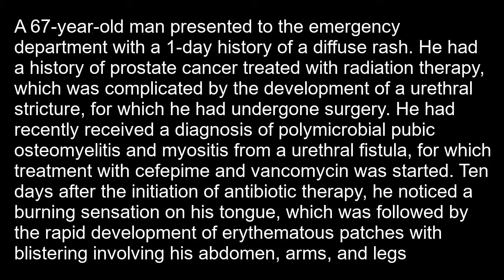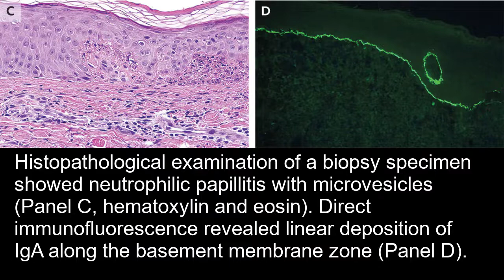Vancomycin induzierte lineare IgA Dermatose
Kurzer klinischer Fallbericht (NEJM 2021): Vancomycin induzierte lineare IgA Dermatose